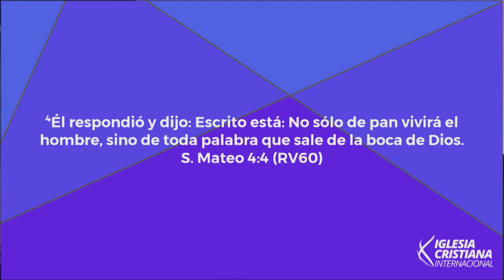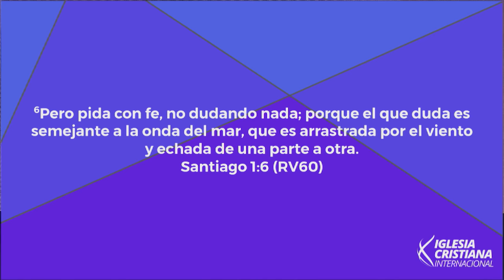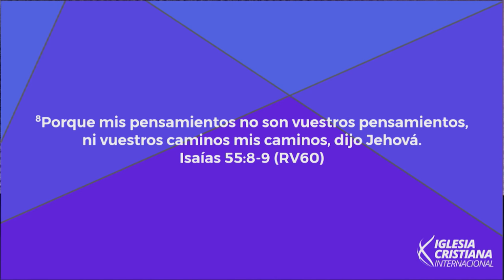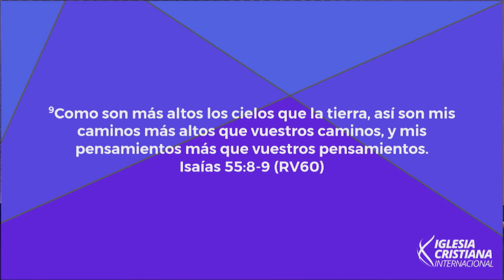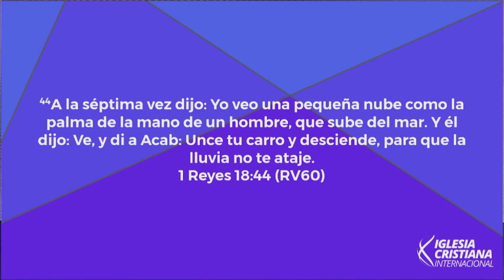Pastor Jorge Ledesma - Los cinco pilares de la fe